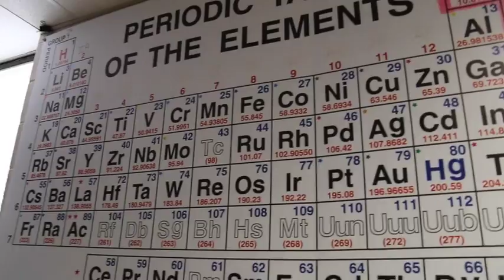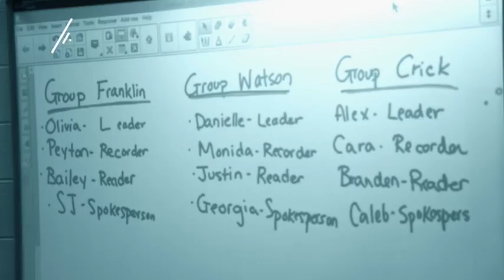POGIL in Action at York Suburban High School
The POGIL Project talks with teachers and students to learn how POGIL has inspired teaching and learning in their school.